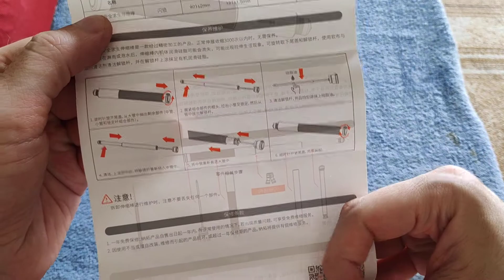Xiaomi NexTool Telescopic Baton Vs 20 Inch Extendable Telescopic Baton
26 Inch Extendable Telescopic Baton Unboxing - Chrome